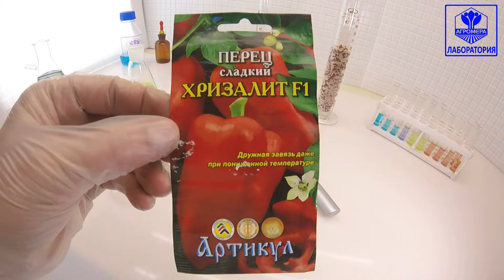Перец сладкий Хризалит. Артикул